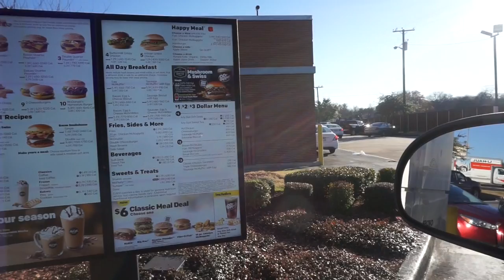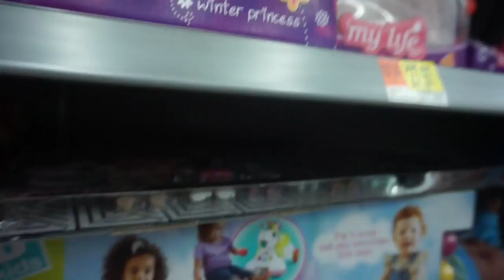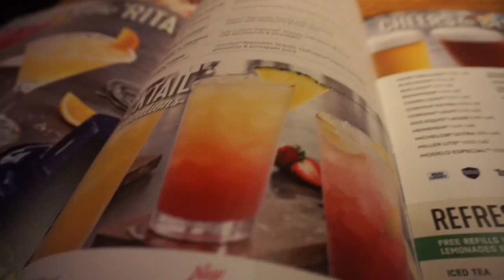NI LO MANDE DIOS JAMAS LE DIRE ADIOS...👋🏻🙈 ...CENANDO RICO ...😋